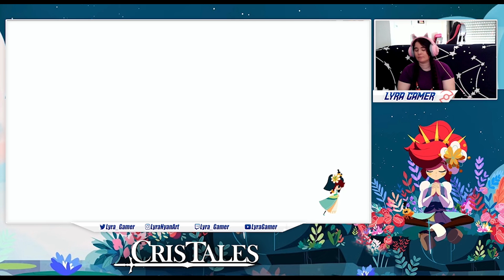07 - ¿Ahora somos criminales? - Cris Tales